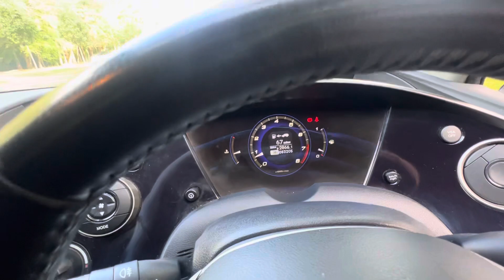Honda Civic 1.8 I-VTec Ex I-Shift 2007